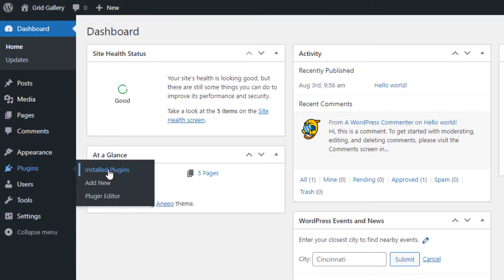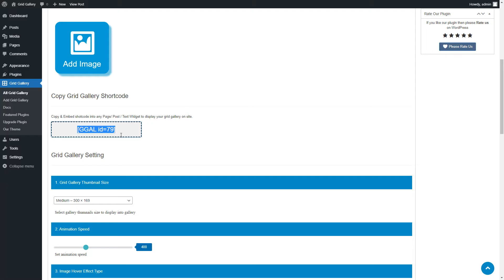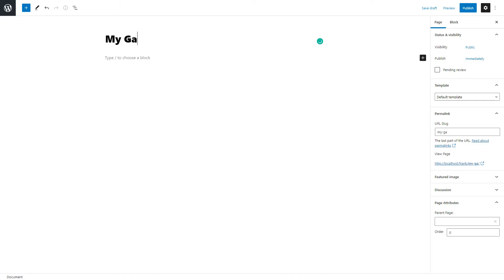Grid Gallery Wordpress Plugin - How To Create Grid Gallery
Grid Gallery is a beautiful, simple, and easy Premium plugin for WordPress websites. This video is related to how to configure settings into a plugin? Download the free and standard version of the Grid Gallery plugin from the below link:

A WP Life Premium WordPress Plugins & Themes Market